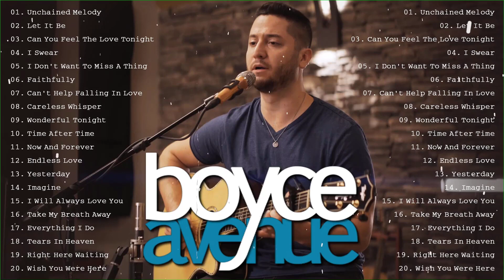Best Popular Cover Songs of Boyce Avenue - Boyce Avenue Greatest Hits Colection 2022